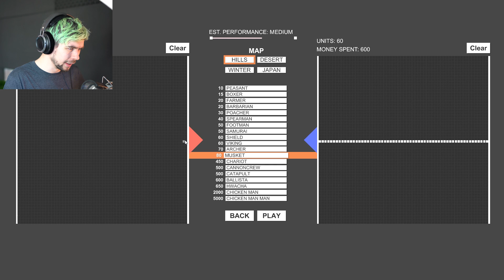CONGA CONGA CONGA!! | Totally Accurate Battle Simulator #10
I have trained my soldiers to dance the dance of my people!